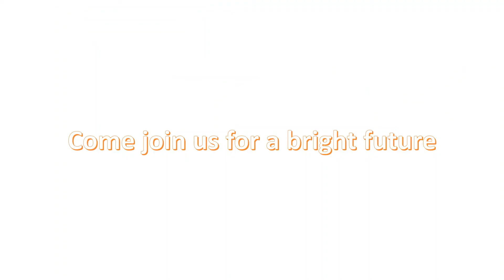Wistm engineering college